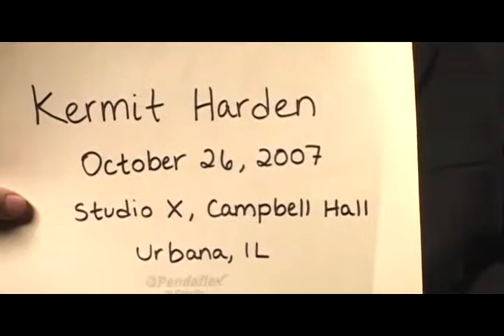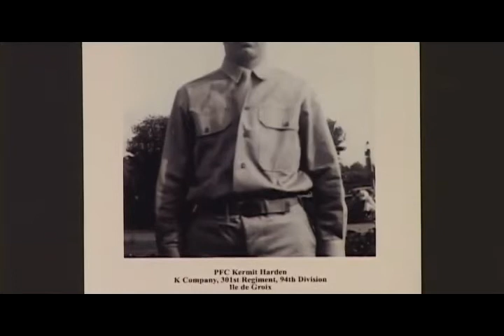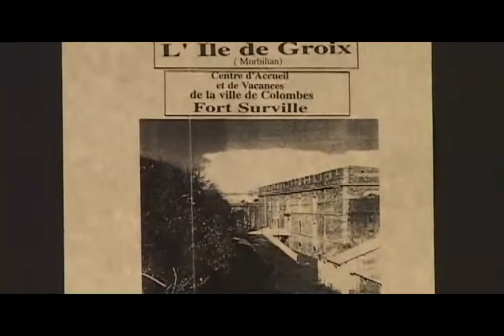Central Illinois World War II Stories - Oral History Interview: Kermit Harden of Urbana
Kermit Harden served in the U.S. Army infantry in Europe. He was awarded the Silver and Bronze Stars and participated in major battles in Northern France, Ardennes, Rhineland and Central Europe. As a prisoner of the Germans, Harden was part of a famous prisoner exchange engineered by a Red Cross officer who boldly traveled into enemy territory to negotiate the swap.